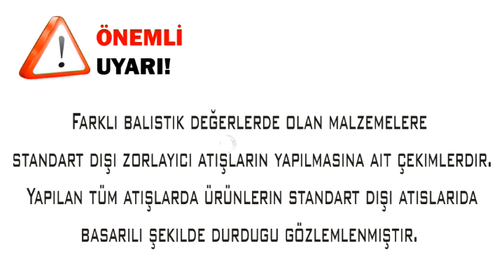Balistik Ürunlere Zorlayıcı Atışlar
Farklı özelliklerdeki balistik ürünlere farklı değerlerde yapılan zorlayıcı atışlar..